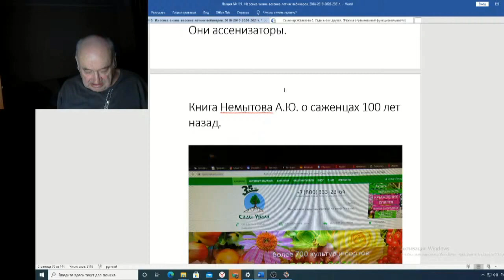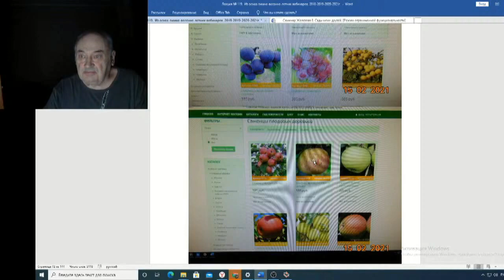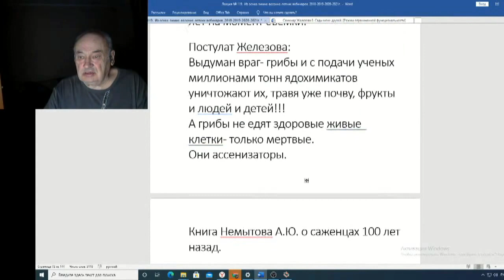Железов Валерий Вебинар 119 ч 9 Из подаренной Немытовым книги